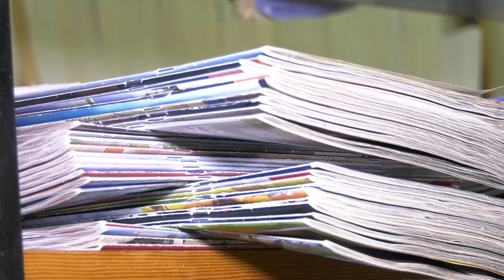Виртуальные прогулки по улицам атомных городов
В честь 75-летия атомной промышленности сотрудники библиотеки им. Маяковского подготовили документальный фильм «Виртуальные прогулки по улицам атомных городов».